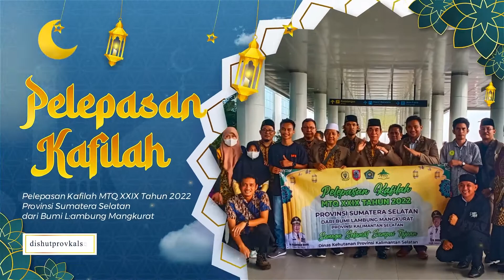MTQ NASIOANAL XXIX - DISHUT KALSEL - SUMATERA SELATAN